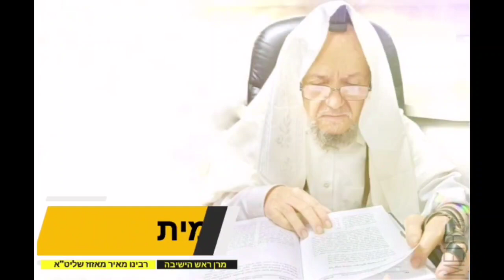הלכה יומית: א. לקיים מצות "תענו את נפשותיכם" זכות שומרי השמטה נסים שקרו בשבוע האחרון (חמישי ד' תשרי)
@maran.harav-mazuz  *הלכה יומית מפי מרן ראש הישיבה שליט"א - יום ראשון ז' תשרי התשפ"ג*

*ההלכה נמסרה ע"י מרן שליט"א בשבוע שעבר יום חמישי*

נושאי ההלכה: א.לקיים מצות "תענו את נפשותיכם". ב. זכות שומרי השמטה. ג. נסים שקרו בשבוע האחרון.

מורי ורבי הגאון רבי יצחק בוחניק זצ"ל מספר, שפעם אחת עשה יום כיפור בבית הכנסת בפריז, וראה שם דבר מוזר מאד. גמרו תפלת שחרית ומוסף, ונשאר חצי שעה עד מנחה, אז אמר להם הרב של בית כנסת: בואו נכנס לחדר האוכל. לחדר האוכל? יום כיפור חדר האוכל? כולם נכנסו וראו שלחנות ערוכים בכל טוב, יש בהם אוכל, יש בהם פירות, יש בהם לחם, ויש בהם הכל. עמד הרב ואמר להם: יש לנו כאן כל טוב שבעולם, ואנחנו מוכנים לאכול, אבל התורה צותה עלינו "תענו את נפשותיכם", לכן אנחנו נפרדים מהשלחן הזה בשמחה רבה, בעין טובה, ואנחנו מקיימים את המצוה הזאת. והרב שלי אמר: אני התפלאתי, לא ראיתי דבר כזה בשום מקום, ללכת להסתכל על האוכל והעינים תאבות לאכול, ואתה אומר ברגע האחרון "אסור לאכול, ולהיות שמחים שאסור לאכול".

ויש מקור לזה בגמרא בשבת (קט"ו ע"א), שכתוב שם שבזמן הגמרא היו עושים קניבת ירק, שהיו הנשים לוקחות את הירקות המיועדים בשביל אכילת מוצאי כיפור, תולשים מהם את הירקות המעופשים והדברים הלא טובים, ומשאירים רק אוכל שראוי לאכילה. למה עושים את זה? משום עגמת נפש. מה זה עגמת נפש? שתתעגם נפשם, הם רואים ירקות טריים ולא אוכלים מהם. משמע שיש ענין בדבר הזה לקיים את "תענו את נפשותיכם", שהנפש מתענה. אם אדם נמצא במקום שאין לו מה לאכול - אין לו מה לאכול, אבל כאשר נמצא במקום שיש מה לאכול והוא מונע את עצמו ולא אוכל, זה השכר כפול שכר בכפליים.

והנה בישרו אותנו אתמול בשורה טובה, שצילמו את המעדר הראשון לעבוד בשדות של שומרי שמטה, לומר: "כל השנה כולה לא עבדנו, עכשיו הנה המעדר, בכבוד בוא הנה"...

ויותר מזה, יהודי אחד שמגדל תמרים אמר: אני לא ידעתי לא שמטה ולא שום דבר, והשנה הזאת השפיעו עלי ואמרו לי כמה חקלאים תשמור שמטה. קיבלתי, ושמרתי שמטה. לא נגעתי באילן ובשום דבר, יש לי אילנות תמרים שלא נגעתי בהם, חוץ מהשקייה במדה מצומצמת, מה שאמרו לי מותר - מותר, זה הכל, לא חרשתי לא זרעתי ולא עשיתי שום דבר, רק ישבתי ככה, מסתכל בחיבוק ידים על התמרים שלי. ואתם יודעים מה הביאו לי התמרים השנה? תמרים כפולים כפולים!. תראה אותם לכולם "זה תמרים של שמטה". זה מה שאומרים בתפלה "תשש כחנו מצרות" - תשש ראשי תיבות תמרים של שמטה, תשש כחנו בלי זריעה בלי חרישה בלי קצירה ובלי כסף (רק מה שמקבלים כמה גרושים מהממשלה). לכן הקב"ה אמר: תשש כחכם מהצרות, ניתן לכם כח בכפלי כפליים.

בזכות שומרי השמטה, השנה, ה' יתברך יריק עלינו שפע עד בלי די, ויתן לנו חיים טובים, חיים ארוכים, חיים של ברכה, חיים של פרנסה טובה, חיים של חילוץ עצמות.

הנה ראינו כמה נסים שקרו השבוע הזה. דבר ראשון, מוצאי שבת ערב ראש השנה, באו אלפים אולי רבבות לכותל המערבי, כולם עם סידורים ביד מבקשים סליחה, "אדון הסליחות בוחן לבבות". הקב"ה בוחן את הלב שלהם שהתכוונו לשם שמים, לא התכוונו לשם פוליטיקה, ולכן נתן להם שתי ברכות: ברכה ראשונה שבאו רשעים ורצו לזרוק טילים בתחנת רכבת, והנה מהשמים הרכבת לא עבדה בימי החגים, והם לא יודעים את זה. טוב שהם לא יודעים, שישארו בחושך שלהם. אז לא קרה לנו כלום.

דבר שני, תפסנו בעז"ה כמה מחבלים "מבוקשים", מבוקשים ומיוקשים, תפסנו אותם וחיסלנו אותם.

ודבר שלישי, שנסעו עשרים וחמשה אלף יהודים לאומן, לא רק מארץ ישראל אלא מכל העולם, "אומן אומן ראש השנה"... "לכה ארה לי יעקב ולכה זועמה ישראל" - ארה ראשי תיבות אומן ראש השנה... חשבו שם הגוים לעשות לנו רעה. הארורה הזאת איראן נתנה לרוסיה כמה טילים לזרוק על אלה שבאים לאומן, ורוסיה כלפי חוץ אוהבת אותנו אבל לא בדיוק, ויש לה טילים מאיראן, אז הם אומרים "אני לא עשיתי כלום, אין שליח לדבר עבירה, איראן נתנה לי"... אבל בסוף מה קרה? לא קרה כלום, וכל הנוסעים לאומן נסעו בשלום, ויחזרו לשלום. ונזכה שה' יתברך יברך את עמו בשלום, אמן כן יהי רצון.

*לע"נ גאולה בת אסתר*